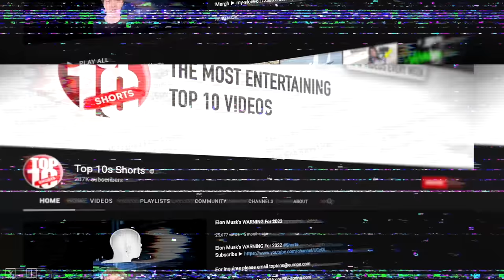KKK Members Reacting to Life Sentences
Charlie from Top 10s counts down the Top10 KKK Members Reacting to Life Sentences.